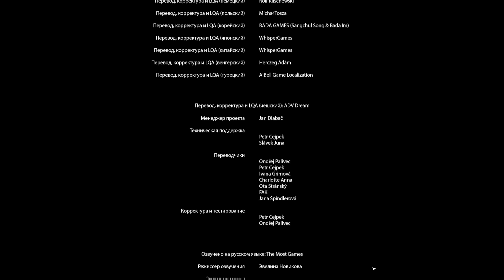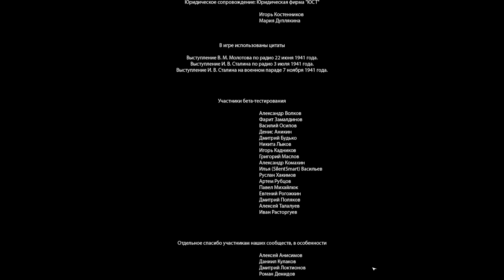РЕШАЮЩИЙ БОЙ Партизаны 1941 прохождение (Максимальная сложность - народный мститель) - #14 ФИНАЛ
Партизаны 1941 (Partisans 1941) это игра по геймплею напоминающая Коммандос, Desperados и даже X-COM, ведь тут мы сможем обустраивать свою базу и определять различные задачи для наших партизан.